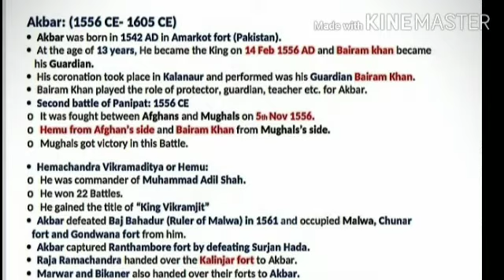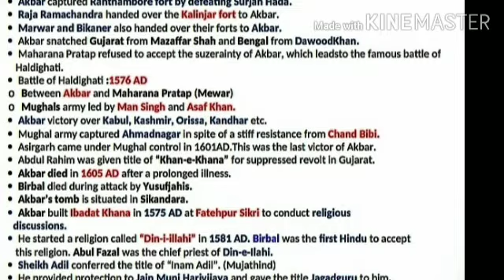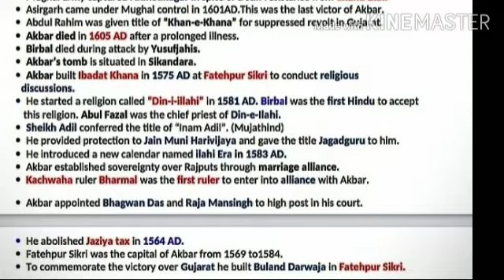akbar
Video from teerth